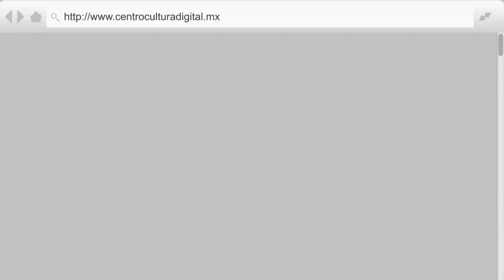CENTRO DE CULTURA DIGITAL SPOT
Conoce un poco más acerca de nosotros.